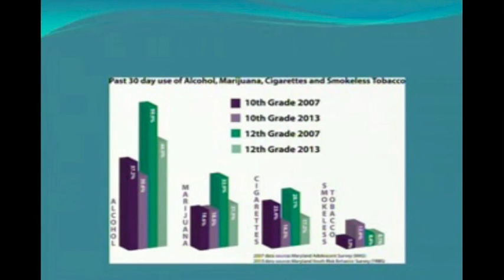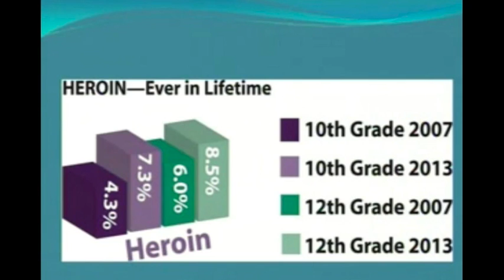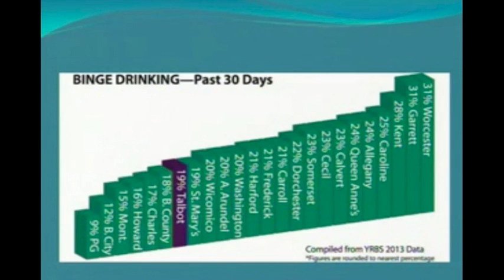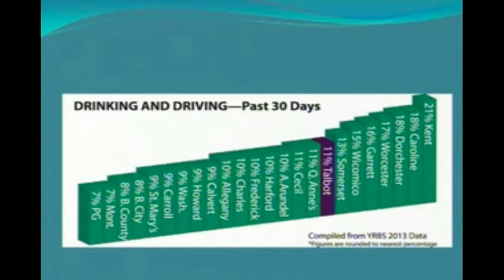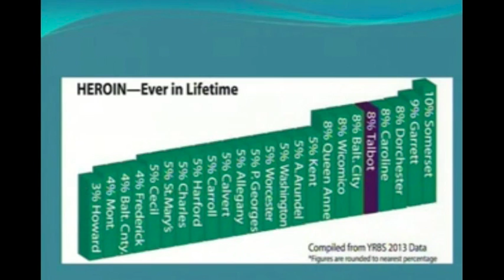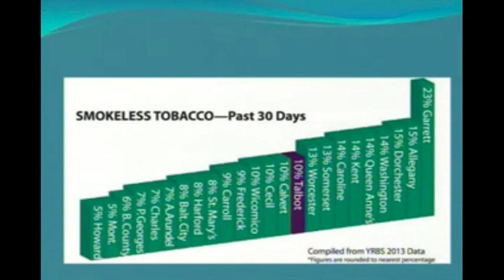Spying on Talbot: Report on County Teens Show Serious Alcohol & Drug Problems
The most significant highlight of the Talbot County Council meeting on Tuesday evening was a serious and mostly disappointing report presented by Beth Williams and Sharon Huseman, Executive Director of Talbot Partnership from the Blue Ribbon Commission Oversight Committee. In short, alcohol and drugs are still very serious problems for high school students in the County if the last 30-day survey is accurate.

While there was some good news on cigarette use, most of the data indicates that Talbot County teens are still showing relatively high levels of drug and alcohol use as compared to other Maryland Counties.